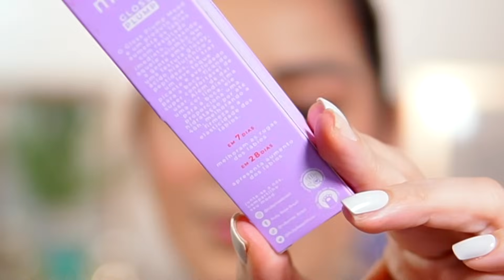TESTANDO NOVIDADES RUBY ROSE | MOOD , MELU , FEELS MOOD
✅ Produtos usados :
Creme Facial Nutritivo Coco - Melu by Ruby Rose
Lápis para sobrancelha 2x1 cor 02 médium
Base Melu cor amendoim 3
Corretivo Melu cor bege 3
Lápis De Sobrancelha 2X1 Medium Mood Hb5182 Rubyrose
Máscara Para Cílios Peel Off Melu
Baked blush feels mood Ruby rose 01
Blush compacto Mood Ruby Rose cor MB10
Blush compacto bl30 Ruby Rose
Blush stay fix cor ST10
Ruby Rose - Caneta Delineadora 2 em 1 Fina e Carimbo
Gloss Plum Mood Rubyrose
Batom líquido Mood Ruby Rose cor charm 05

 Ganhe 12%OFF NO APP CEA Sem mínimo e válido para produtos remarcados com cupom PRESENTENOAPP + código RITINHA.
5%OFF NO SITE Para compras acima de R$199 exceto remarcados, com o uso do código de consultora. RITINHA

📷 Câmera que uso
📷 Câmera que uso
📷 Lente que uso

Opa! Me chamo Rita. Tenho 37 anos. Sou carioca e , moro no Rj com meu esposo, Alan,  e nossos filhos Alan Jr e bolinha safadin 🐶. Aqui você encontrará muitas resenhas de cosméticos, makes, receitas, dicas... um pouquinho de tudo ;)